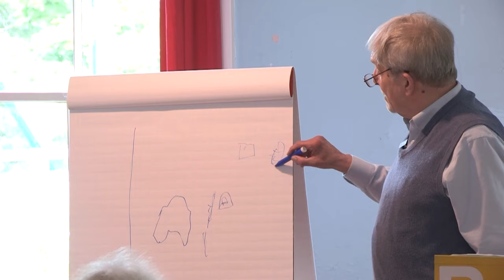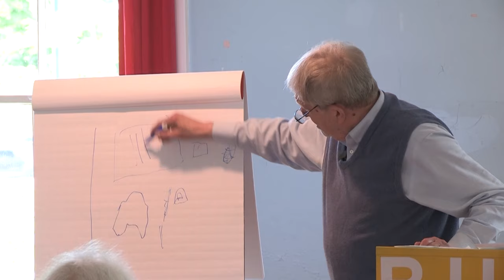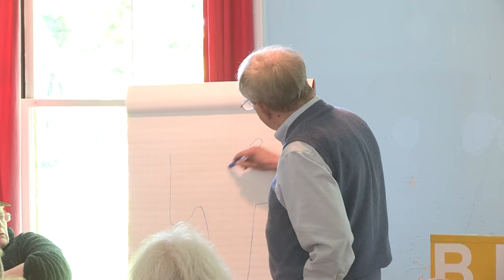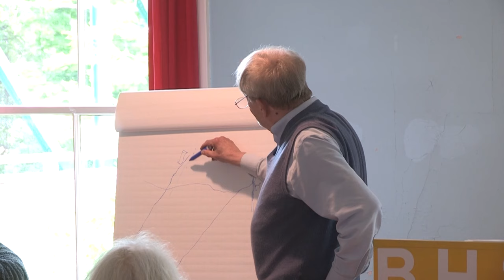Bridgewater Historical Society: Howard Coffin, Ancient Standing Stones and Chambers 6/9/2024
“Ancient Standing Stones and Chambers in Vermont?
Once upon a time with Barry Fell.”
Are the ancient stone structures and chambers in Vermont evidence that Europeans, Africans and Asians visited America at least 3,000 years prior to Columbus. That was the conclusion of Harvard University professor Barry Fell’s research. Mr. Fell wrote three popular books on the subject in the late 70’s early 80’s. Vermont historian, author and former Rutland Herald reporter Howard Coffin who wrote the first stories on Fell’s Vermont research and traveled with him to the sites will present his reporting on this interesting subject.